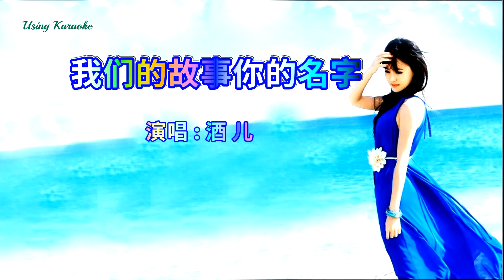我们的故事你的名字-酒儿-伴奏 KARAOKE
我们的故事你的名字
演唱：酒儿
作词：董林全
作曲：亚郎
编曲：郑连华
混音：郑连华
制作人：亚郎
出品人：CatCat

试着写下我们的故事
却迟迟动不了笔
多年后浓缩成一个名字
简单的两个字刻在心里
仿佛就在很早已开始
却迟迟没有结局
藏在我眼里的一颗泪滴
流不出但再也憋不回去
我们的故事平淡无奇
却也一样唏嘘不已
无论时光如何流逝
始终放不下你的名字
我们的故事从何说起
也许再也无人在意
别人以为自言自语
其实我念着你的名字